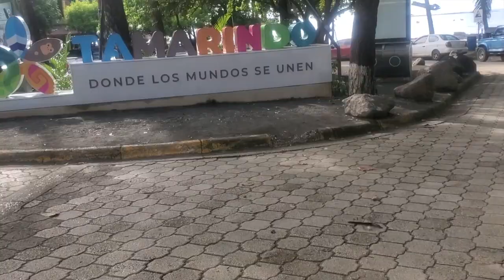My vacation in Tamarindo, Costa Rica!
This is an informal video with some clips of my vacation in Tamarindo over the last week!

One of my favorite parts of my business is traveling to see clients and see different places in Costa Rica! This is my third time in Tamarindo and I thought it would be perfect for a vacation with my friend that came to visit me for the week.

AND REMEMBER!

If you're ready to make your move to Costa Rica and YOU NEED HELP, schedule a free consultation with me via my website!